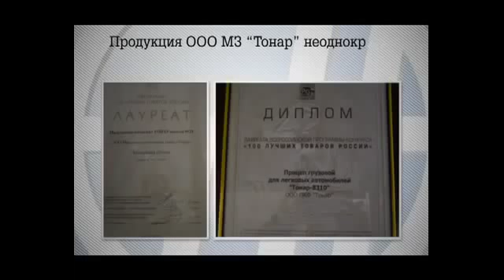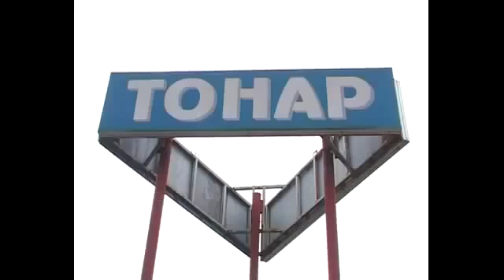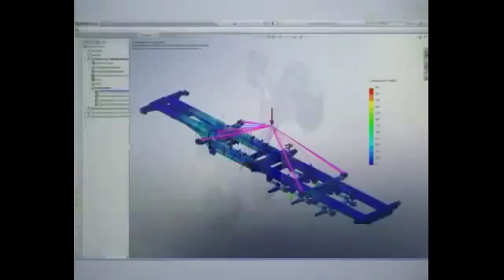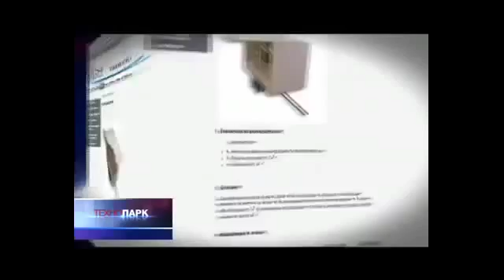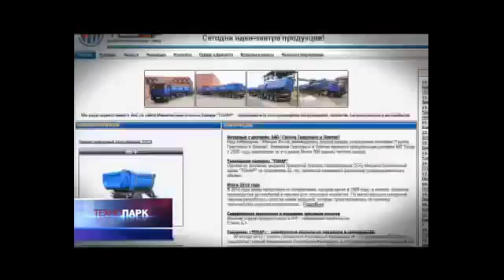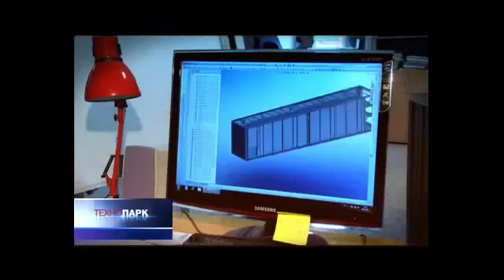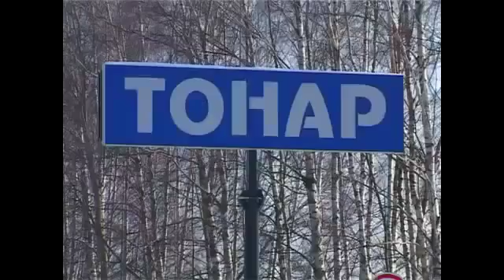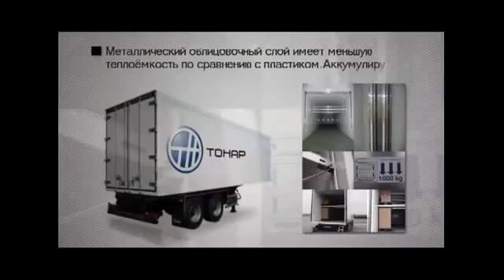АВТОЗАВОД ТОНАР Грузовики Тягачи Самосвалы 20-100т-ые Полуприцепы Термо